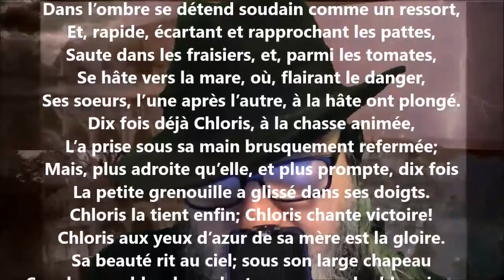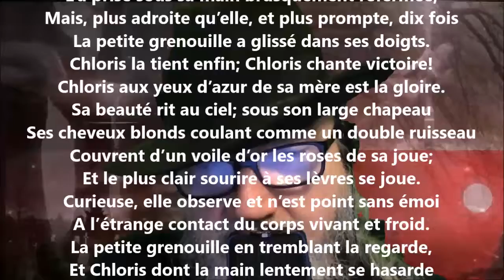La grenouille - Albert Samain lu par Yvon Jean